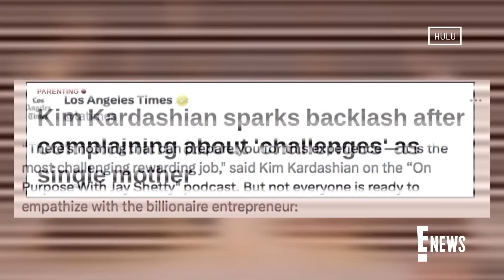Kris Jenner Shares Why She Cheated on Robert Kardashian | E! News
Kris Jenner shares why she says she cheated on her ex-husband Robert Kardashian during the Oct. 26 episode of ‘The Kardashians.’ Plus, Khloé Kardashian makes an admission about ex Tristan Thompson, and Kim Kardashian responds to mommy-shaming backlash.